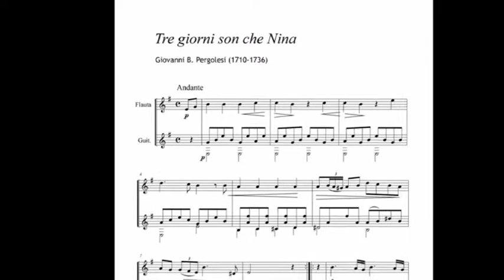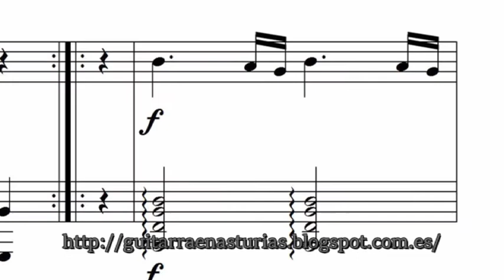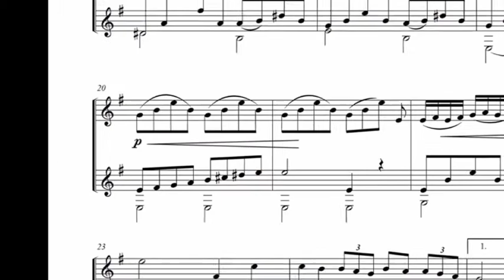G. B. Pergolesi. Tre giorni son che Nina para flauta y guitarra